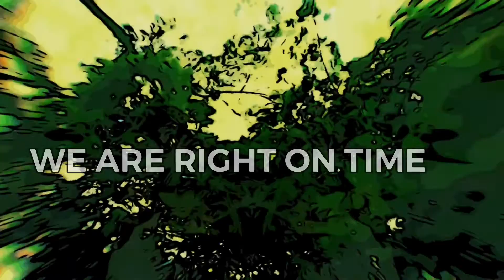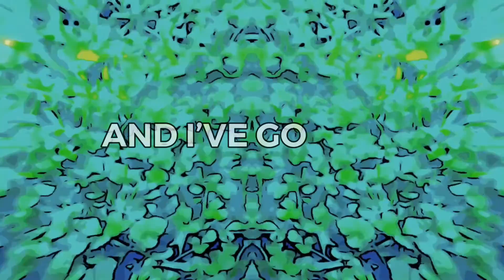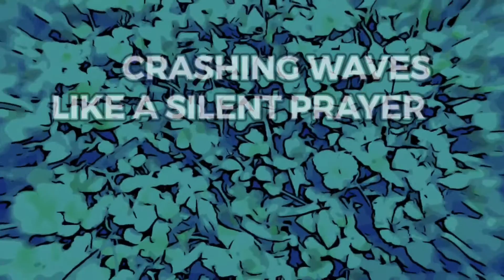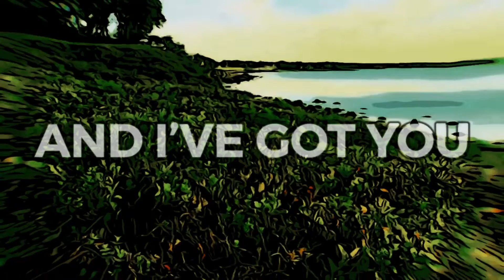The Alternate Routes- Nothing Lost (Lyric Video)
Video by Sarah LeMieux

Lyrics

It’s easy to say, but harder to believe
Let your worries fall away, like the autumn to the leaves

We are right on time, right where we’re supposed to be
So put your little hand in mine, see what there is to see

You’ve got me, and I’ve got you
Nothing ever rang so true
Nothing Lost is ours to lose

I look for you everywhere, stars at night the birds in the air
Crashing waves like a silent prayer, you are always there

You’ve got me, I’ve got you

My heart lives where you are

Song Credits

Produced by: Kurt Leon
Engineered by: Kurt Leon
Assistant Engineer: Riccardo Schiavello
Written by: Tim Warren and Eric Donnelly
Mixed by: Kurt Leon at Tarquin Studios
Mastered by: Greg Calbi at Sterling Sound
Tim Warren: Vocals
Taryn Chory: Vocals
 Eric Donnelly: Acoustic Guitar, Electric Guitar, Keyboards, Synthesizers, Vocals
 Kurt Leon: Drums, Percussion, Programming, Additional Synthesizers Ian Tait: Bass, Vocals
Matt Beck: Piano
Riccardo Schiavello - Additional Synthesizers, Percussion